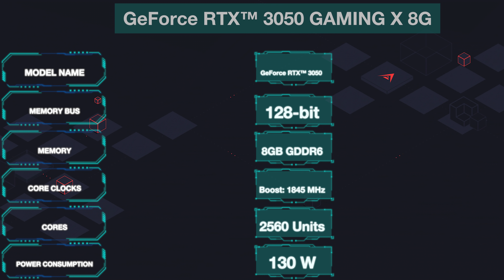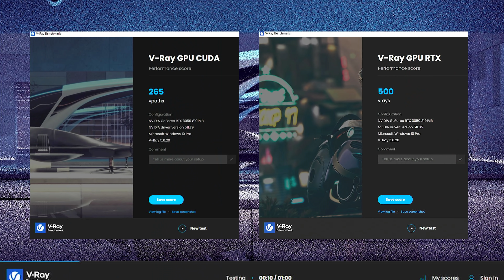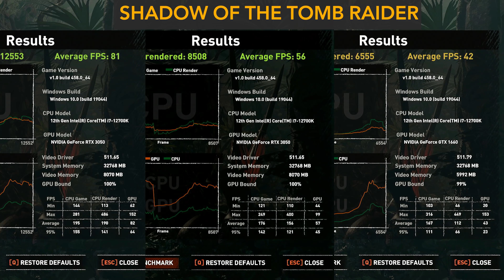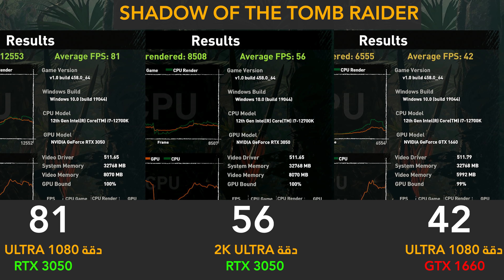MSI RTX 3050 GAMING X | اداء الكرت صدمني بس لو ما السعر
معاينة ارخص كرت شاشة بيدعم تقنية تتبع الاشعة RTX 3050
اداء كرت الشاشة خرافي بس لو ما الاسعار فلكية .
مراجعة كرت الالعاب RTX 3050 من ناحية التصميم و الاداء بانشاء المحتوى و الالعاب
الكرت ب 2560 نوات كودا و 80 نوات تنسور و 20 نوات ار تي
2,560 CUDA cores, 80 Tensor cores, 20 RT cores